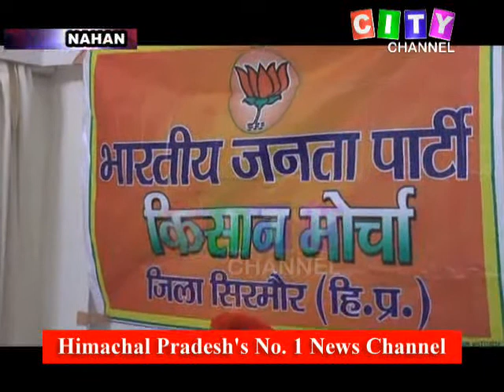Nahan Kisan Morcha 21 September 2020